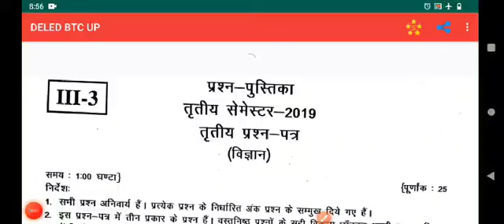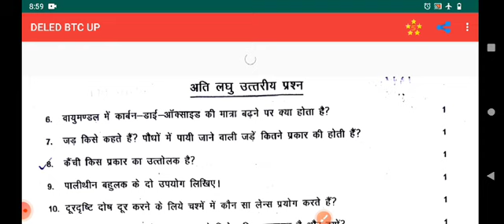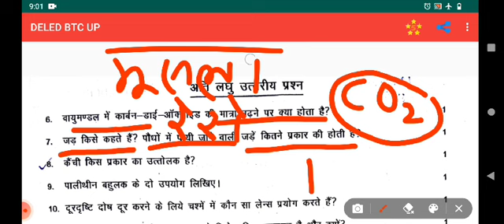deled 3rd SEM science प्रश्न पत्र 2019 सॉल्यूशन||2019 deled 3rd SEM विज्ञान पेपर शॉल्व 🤓